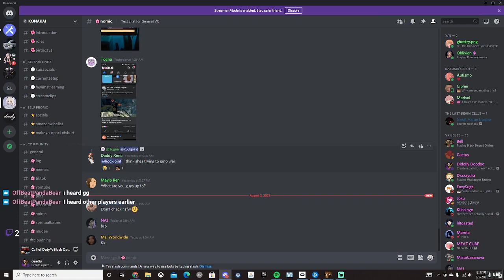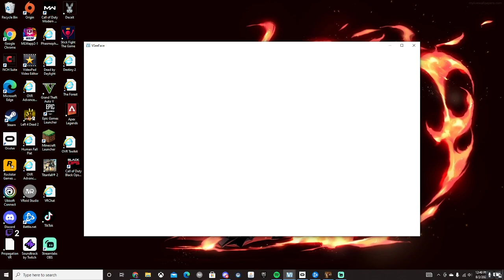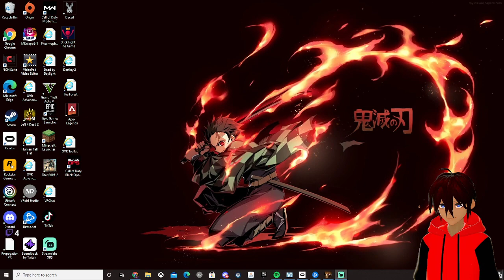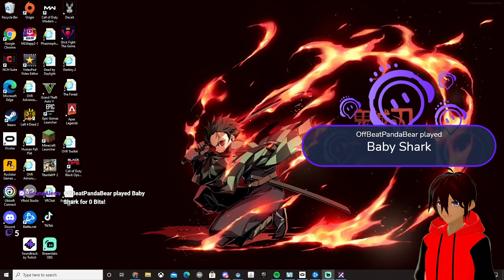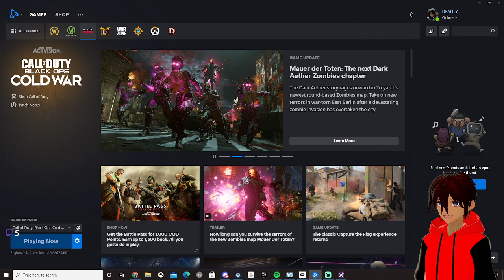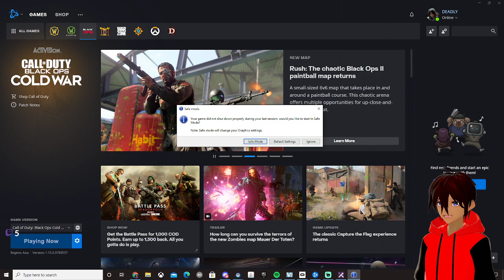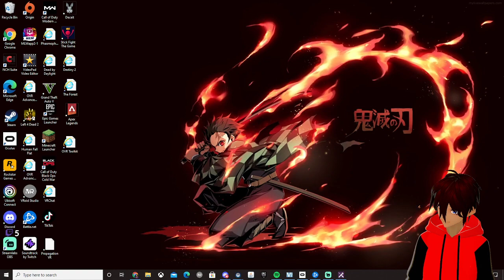playing cold war multi n zombiez